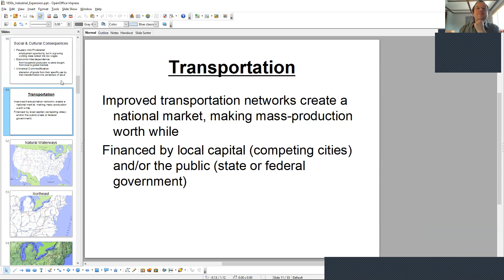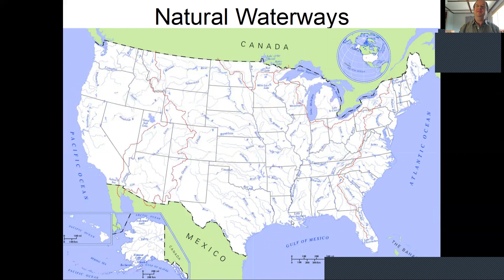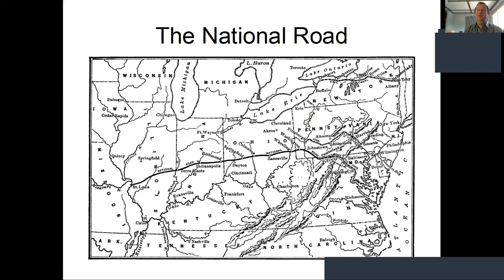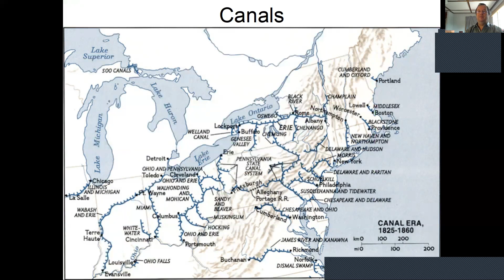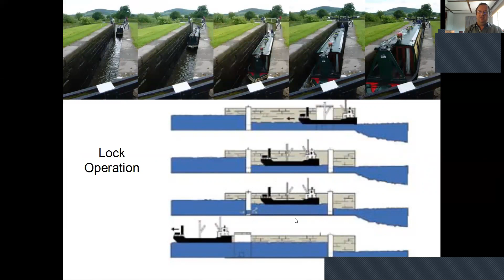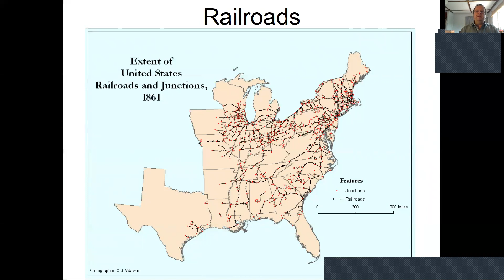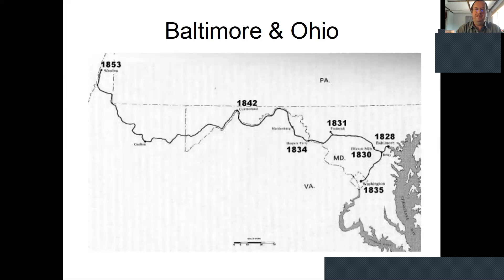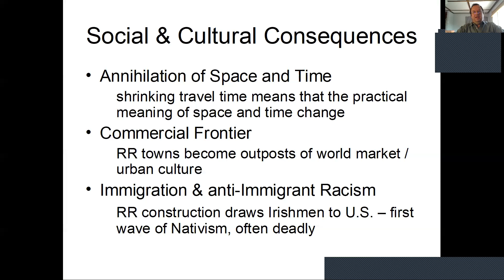Lecture on the Rise of Industry Part II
This lecture covers the second wave of industrialization in the United States, from 1848 to the Panic of 1857.
Part 2/3